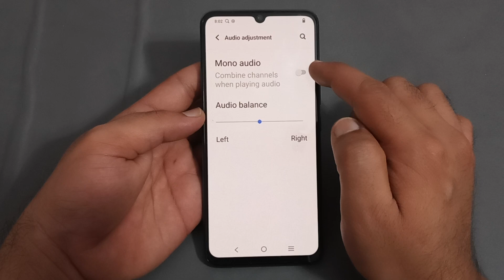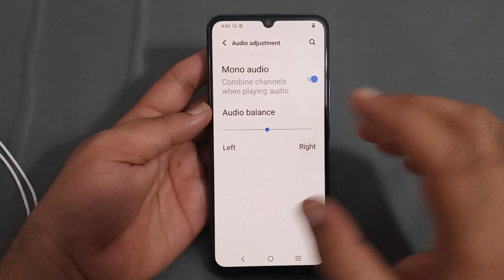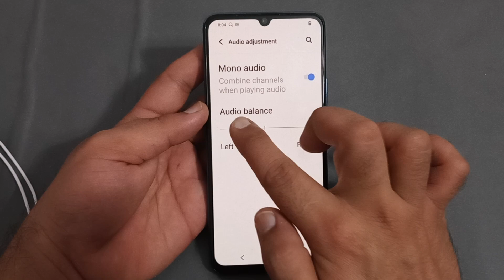Mono audio setting Vivo y72, Vivo y72 mein mono audio use Karen